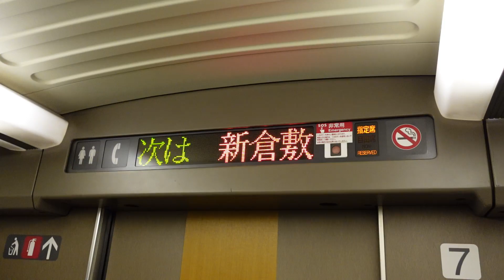【１日１本しか運行しない、ひかりレールスター岡山行】７００系ひかり５９０号レールスター岡山行、新倉敷駅到着案内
1日1本しかない、ひかり590号レールスター岡山行の新倉敷駅到着案内放送です。
2021.2.7撮影